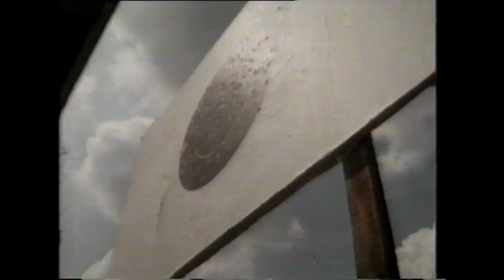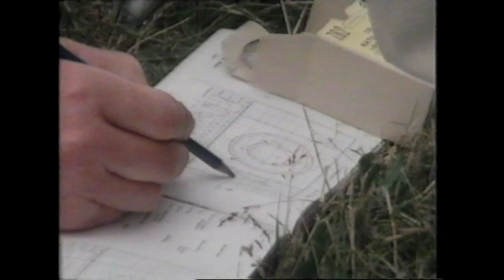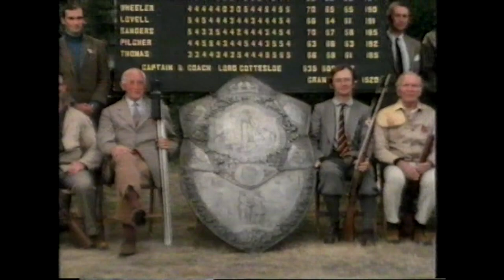"The Gun" part 7, English target shooting. 1976 documentary.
The very English sport of target shooting at Bisley.
Note. There is some original tape damage.